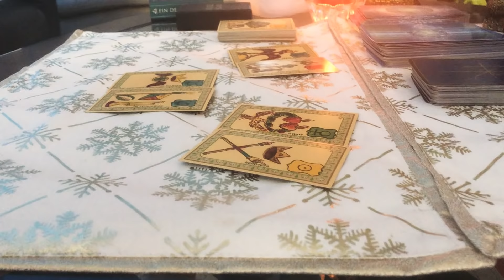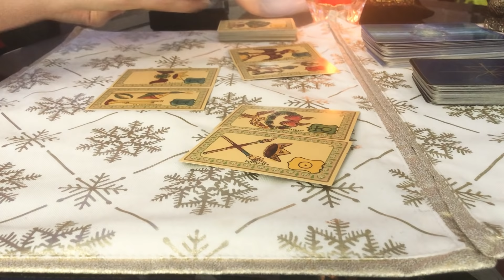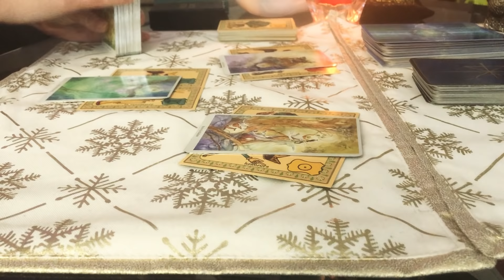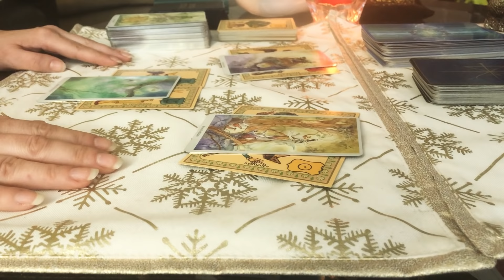FECIOARA ♥️Dragoste Februarie